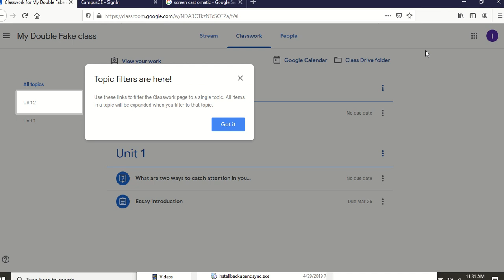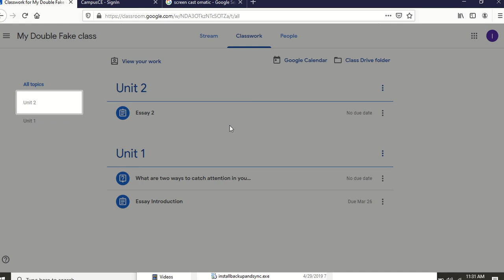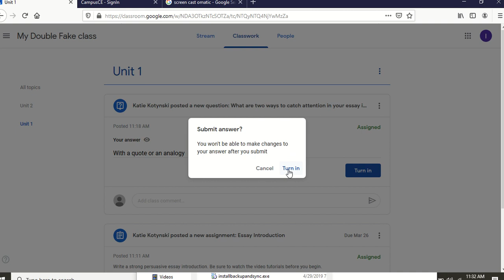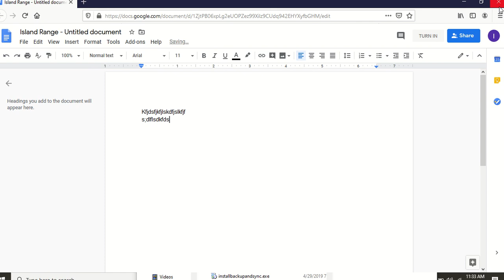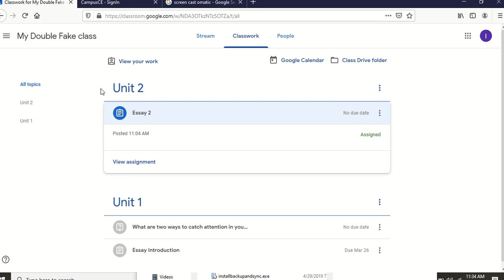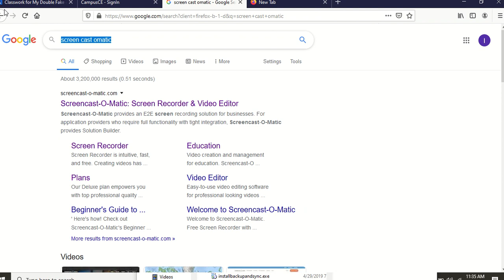Google Classroom: Student View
What Google classroom looks like as a student. How to find assignments, etc.